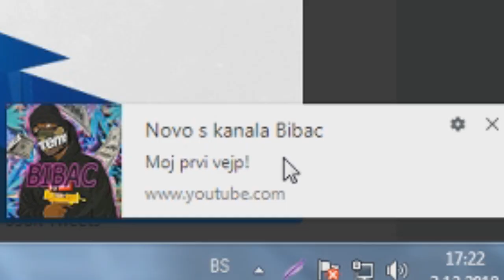FORTNITE: A bitter ice spreads... 3 days to Season 7. *Skiing coming Soon!*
Ponovo novi video :D
Ostavite like i sub ako vam se svidja moj kontent